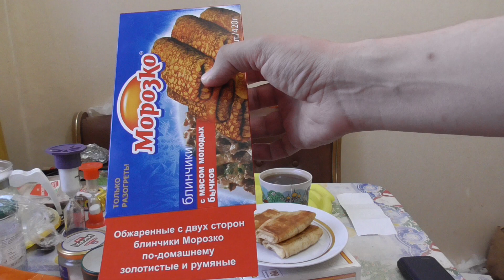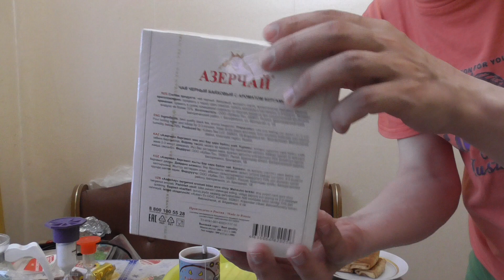ЖРУ И ДЕГУСТИРУЮ БЛИНЧИКИ МОРОЗКО С ТВОРОГОМ, ПЬЮ ЧЕРНЫЙ АЗЕРЧАЙ С БЕРГАМОТОМ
Вы можете у меня заказать недорого видео привет или поздравления!